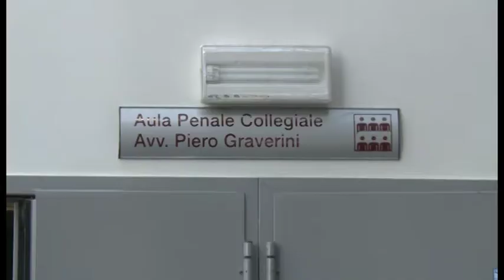Banca Etruria, un ex risparmiatore dopo la sentenza: "non li perdono"